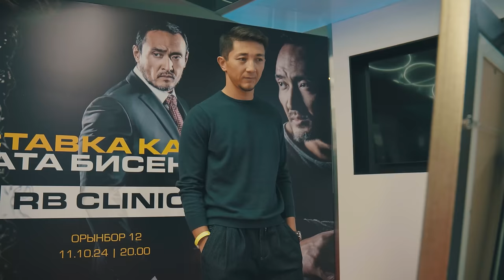Мурат Бисенбин: Я себе не оставляю вариант Б!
Наверное, нет ни одного казахстанца, не смотревшего «Рэкетира».
Фильм вышел в 2007 году и сделал Мурата Бисенбина настоящей звездой.

После Рэкетира было еще более 40 фильмов, но все помнят Руслана.
И не многие знают, что Мурат Бисембин еще и талантливый художник.
Сейчас в Астане в глазной клинпке @rb проходит выставка работ Мурата и его дочери Дианы.

Во время интервью, я спросила Мурата можем ли мы ему помочь, он ответил, что да. Пройдя несколько курсов химиотерапии, сейчас Мурат проходит лечение в Астане.
А еще ему помогает собственная терапия позитивом.

Интервью на моем youtube-канале✅

Реквизиты Мурата Бисембина
Мурат Б.
АО Kaspi Bank
Номер счёта карты (IBAN)
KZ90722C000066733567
Номер карты Каспи Банк
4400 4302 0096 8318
Murat B.

00:01  Анонс
01:06  Мурат Бисенбин
01:45  Любовь к искусству
02:40  Картины Дианы
03:33  Сыновья Мурата Бисенбина
05:28  Работал охранником
05:43  Кино
06:12  Фильм Рэкетир
07:24  Акан Сатаев
09:27  Генетическая лотерея
09:50  Кастинги
10:30  Фильмография. Более 40 фильмов, где снимался Мурат Бисенбин
11:54  Фильм Зере
12:25  Эрнесто Че Гевара
13:42  Кино и арт изучал самостоятельно
14:10  Подготовка к роли
15:00  Картины Мурата Бисенбина
15:26  Хоакин Феникс, Джокер
16:20  Период депрессии
18:30  Болезнь. Сложный диагноз
19:28  Сейчас я стал более открытым
20:32  Поддержка людей
21:00  Рак головки поджелудочной железы
21:29  Вторая стадия Рака
22:54  Лечение в Казахстане
23:27  Саят Исембаев
26:55  Я кайфую от тренировок
28:27  Помощь Мурату Бисенбину
28:55  Я себе не оставляю вариант Б, только А. Победить и вернуться
30:17  Чекап
31:35  Потеря веса
31:49  6 лет занимаюсь периодическим голоданием
32:47  Питание в кино
34:25  Бицепс 60 см
37:10  Картина «Женщина в тюрбане»
38:27  Абстракция
40:52  Фильм Брат или брак
42:00  Вера в Бога
43:16  Важно быть аккуратным со своими желаниями
44:35  Что сейчас дает силы Мурату Бисенбину?
47:03  Я многих журналистов блокировал
48:55  Признание своих недостатков
50:49  Коварство рака
51:50  Я готов к новым проектам
53:09  Рак - это не приговор!